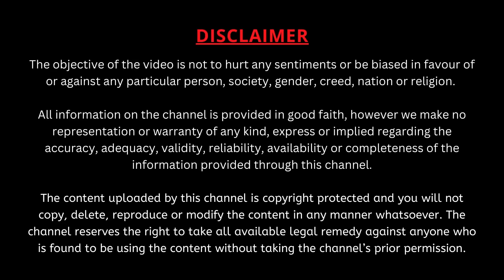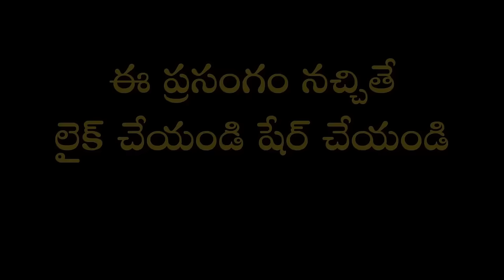సుబ్రహ్మణ్య భుజంగ స్తోత్రం | Subrahmanya Bujanga Stotram | Garikapati Full Speech | Subramanya Swamy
ఈ మాయా ప్రపంచంలో జీవితం శాపంగా మారకుండా వరంగా మార్చుకోవడం ఎలాగో సుబ్రహ్మణ్య తత్త్వం ఆధారంగా వివరించే అత్యద్భుత ప్రసంగం.